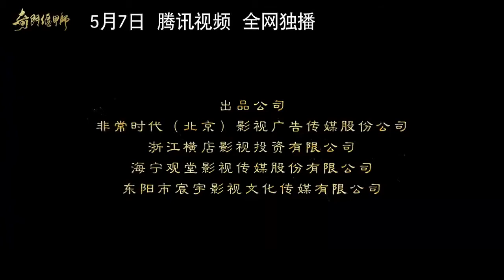Qi Men Yan Jia Shi